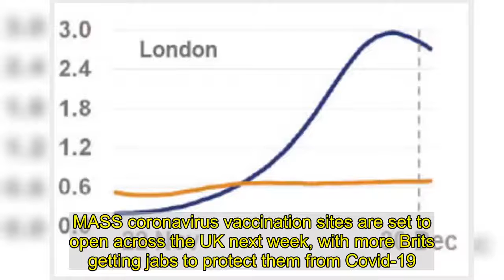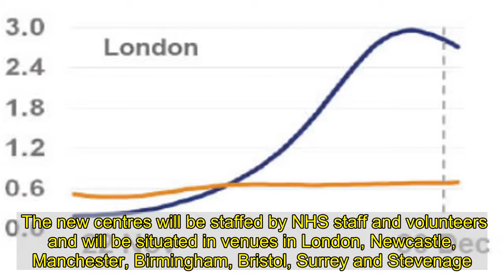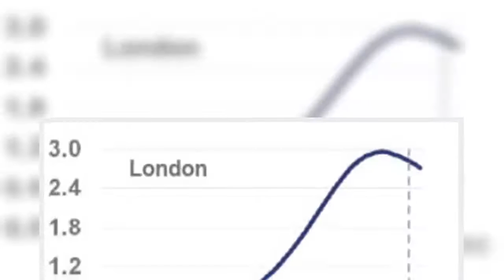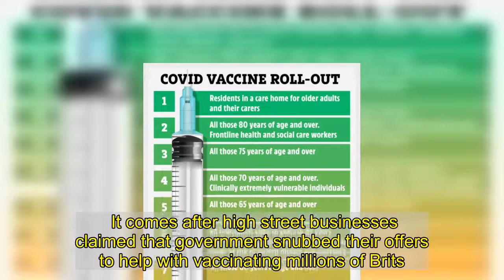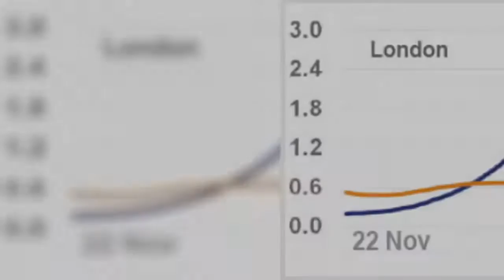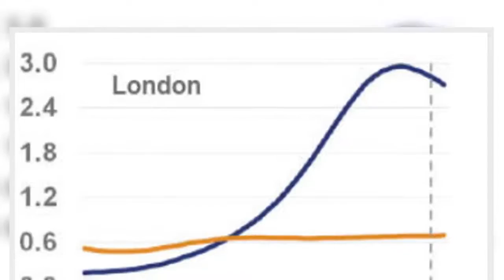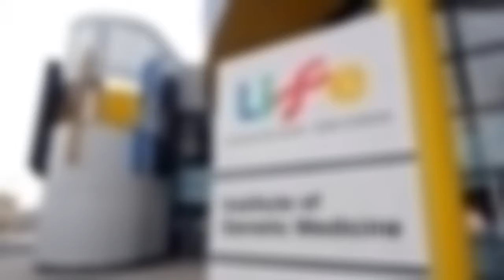Mass Covid vaccination hubs to open next week across UK - is there one near you?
MASS coronavirus vaccination sites are set to open across the UK next week, with more Brits getting jabs to protect them from Covid-19.  The government today confirmed seven new locations that would host jab centres, including football grounds and conference centres.      Earlier this week it was reported that one in four Brits were living in areas with no vaccination centres.  The announcement that new centres will open next week comes a month after the UK's vaccine programme got underway and with the government under pressure to increase the pace of the rollout.  Prime Minister Boris Johnson this week pledged to vaccinate up to 14 million Brits by mid-February.  The PM promised today daily updates on the number of people who have had the vaccine to keep the nation in the loop on the fight against the virus.  The new centres will be staffed by NHS staff and volunteers and will be situated in venues in London, Newcastle, Manchester, Birmingham, Bristol, Surrey and Stevenage.  A spokesperson told a Westminster briefing that the centres would include Robertson House in Stevenage; the ExCel Centre in London; the Centre for Life in Newcastle and the Etihad Tennis Centre in Manchester.  It has not yet been made clear how the ExCel in London will be split.  The centre is also currently home the the Nightingale Hospital.   Other centres are located in Epsom Downs Racecourse in Surrey; Ashton Gate Stadium in Bristol and Millennium Point in Birmingham.  The new additions will sit alongside 775 GP-led centres and 207 hospital sites that are also set to open by the end of the week.  A spokesperson for Mr Johnson said: "They are opening next week.  "It may be the case that some open on a different day to others, but they will all open next week."  More details are set to be confirmed in the coming days but it is thought that healthcare providers will contact individuals to come forward for the vaccine - as has been done with the roll out so far.  It is understood that other facilities under consideration include Leicester Racecourse and Derby Arena.   Other possible sites in the Midlands include the Black Country Living Museum, Dudley; Malvern's Three Counties' Showground and Worcestershire; Villa Park, home of Aston Villa FC.  Businesses across the country have come forward to offer their services and supermarket chain Morrisons today confirmed that it would offer up car parks at three of its stores.  Stores in Yeovil, Wakefield and Winsford - would host drive-through vaccinations from Monday, with a further 47 offered to the Government.  It comes after high street businesses claimed that government snubbed their offers to help with vaccinating millions of Brits.  Minister Nadhim Zahawi insisted this morning that pharmacies would play a roll in the dishing out of the jabs - but was vague on when and how this would happen.    Speaking at a Downing Street press conference last night Mr Johnson promised that the Government's new strategy to give out as many fi